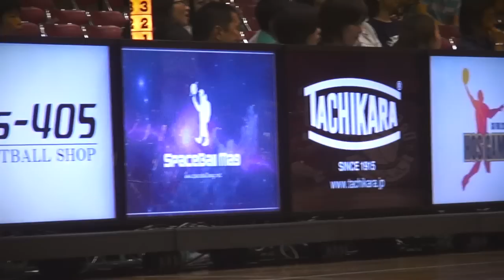Drew League in Japan!! HOS GAMES at Mie, Japan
Here is the recap of the Nike Drew League in Mie, Japan!!
LA LOOP / Kiwi Gardner, Jeff Remmington, Vince Camper, Jerry Dupree, Nico Brooks, Shakir Johnson, and Seiya Ando..(安藤誓哉)